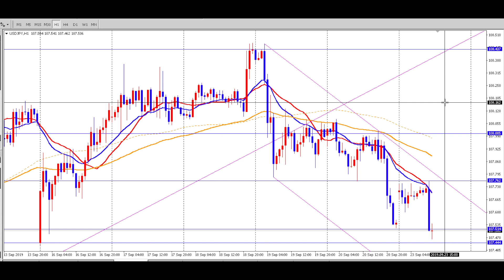FX（為替）ドル円（２０１９年９月２３日〜週明け、来週）最新予想！今後の見通し！チャートテクニカル分析初心者基礎講座 by プロトレーダー翔太 USDJPY【相場解説９８】窓埋め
【再生リスト】